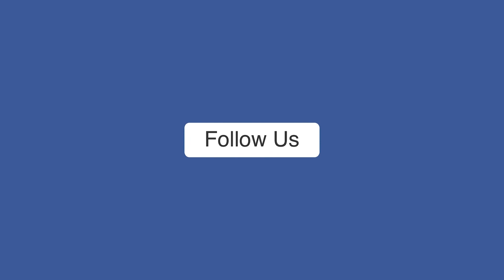हिमाचल में जारी है बाढ़ का कहरः परवाणू में बह गईं कई कारें, वीडियो देख सहमे लोग। Himachal Pradesh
हिमाचल में बाढ़ और बारिश का कहर लगातार जारी है। इसी बीच परवाणू से एक वीडियो सामने आया है। इस वीडियो में पानी में बहती कारों को देख लोग सहम गए हैं। वीडियो बना रहे लोगों के चेहरे पर डर देखा जा रहा है।